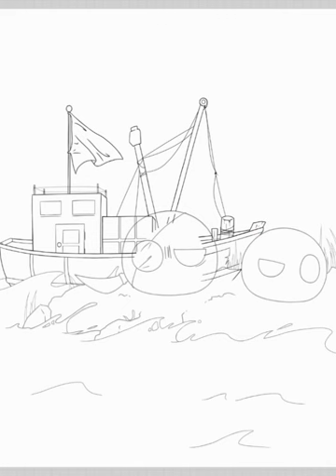[Polandball(Countryball)/speedpainting]under the sunset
Song: Dreamy - Elijah Lee